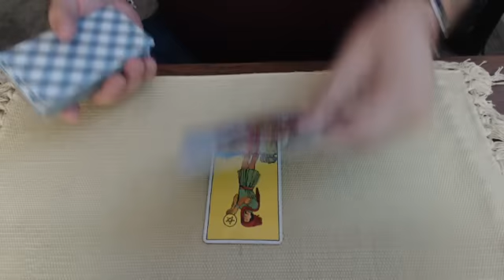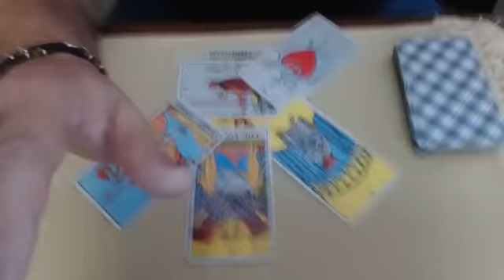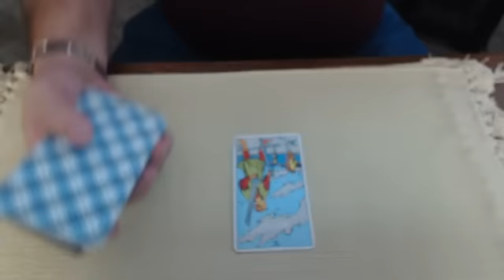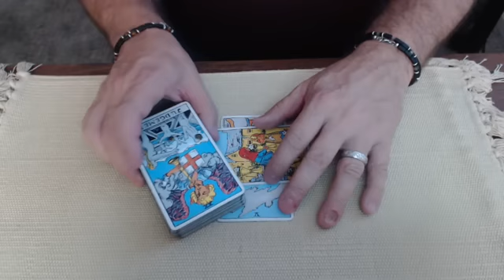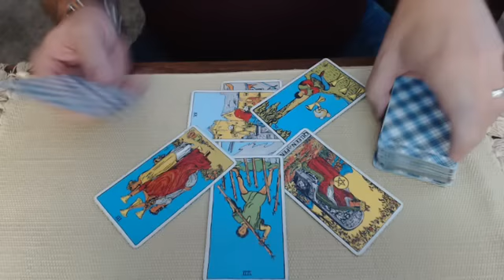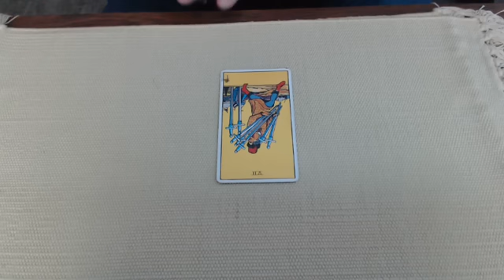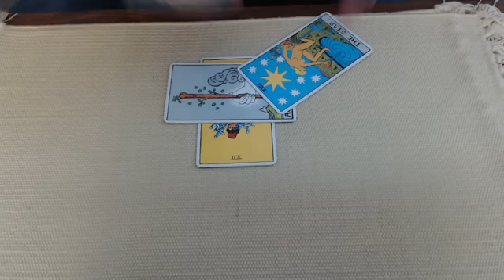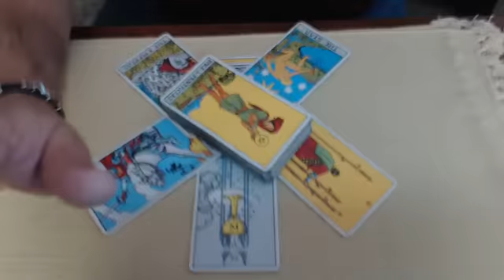Trump Employee #4 Flips in Mar-a-Lago Doc case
Today we ask Spirit about Yuscil Tavares (Trump Employee #4) who was reported to have entered a cooperation deal with Jack Smith.  Will his testimony help convict Trump et al in the Mar-a-Lago Documents case?  Stanley Woodward (Tavares' former lawyer) who represents the other co-defendants in the case, is trying to get Judge Aileen Cannon to disallow Tavares' testimony.  Will she do this?  Are there any looming consequences for Woodward?